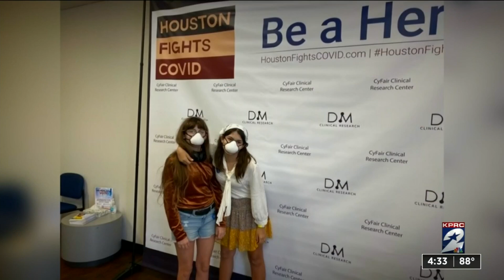Expert discuss importance of clinical trails still underway